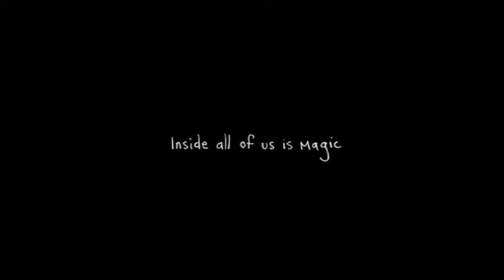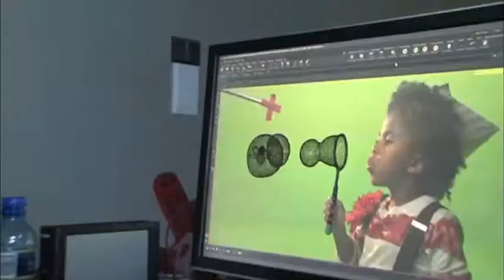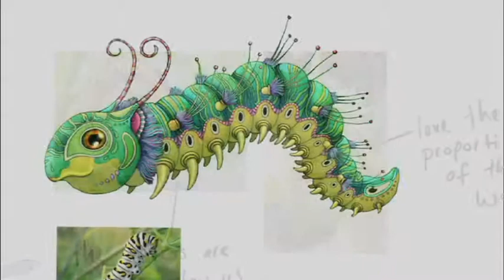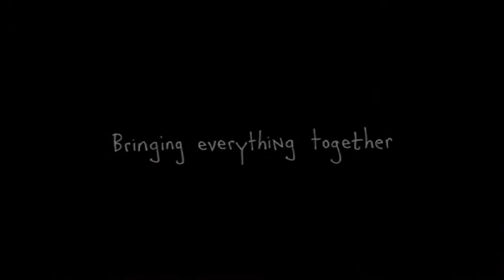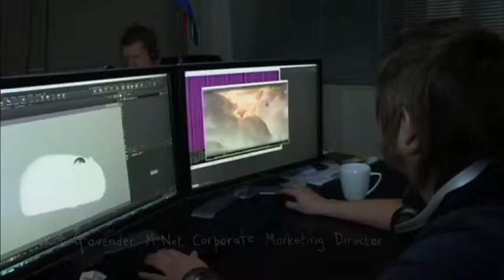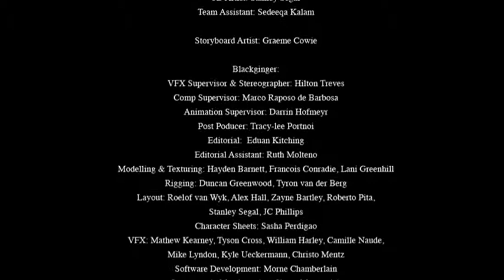Mnet - The Making Of "LadyBug" and "FireFly"